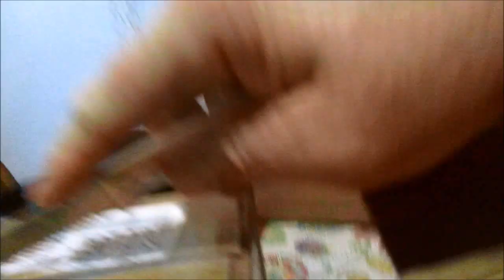THE GREATEST SUMMER GIFT EVER !!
I WANNA CRY BUT I'M NOT GONNA , HA HA HA !!